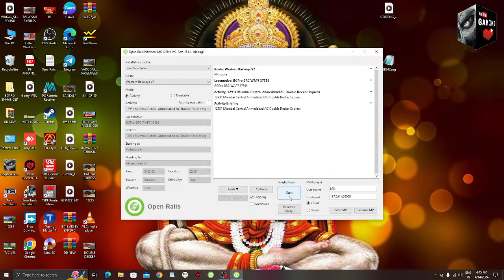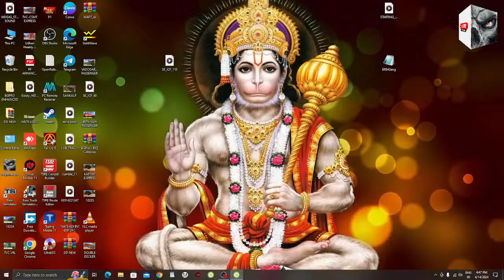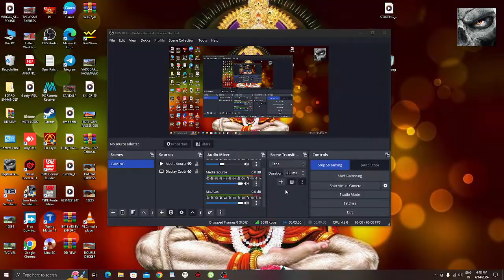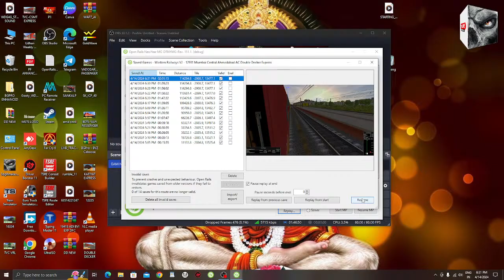12931 Mumbai Central - Ahmedabad Double Decker Exp | Westren Railway v8 | IR-MSTS | Gameplay .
12931 Mumbai Central - Ahmedabad Double Decker Exp | Westren Railway v8 | IR-MSTS  | Gameplay .

Hello Friends Toh kaise hai (U) Aap Log 🤟 Chalo Aaj Ek Aur Train Ki (E) Journey Karte hai Full Realistic Felling (I) Ke Sath Ager Video Acchi Lage Toh Like Karna Aur Sathi hi Channel Subscribe Karke Bell🔔icon Press Karna Thanks ||

MATHERBOARD.        MSI B250M GAMING
                                      PRO
CPU.                             INTEL (I7 6700 )
RAM.                            16 GB (D4)
GRAPHIC CARD         (GIGABYTE) RX570 4G
SSD+HDD.                   500GB + 1TB
SMPS.                           VS 450 80+
OS.                                WINDOW 10 LATEST V.

 / ultra_evolved_india

PRIMIUM ROUTE & ADDONS
irts.in

TRACK SOUND.  (MY SELF)

ACTIVITIE DETAILS,👇👇👇👇

ROUTE  -  WRV8
ACTIVITIE  -  12931 AC DOUBLE DECKER
ACTIVITIE BY -()
LOCO -   (WAP7)
COACH - (TVP)